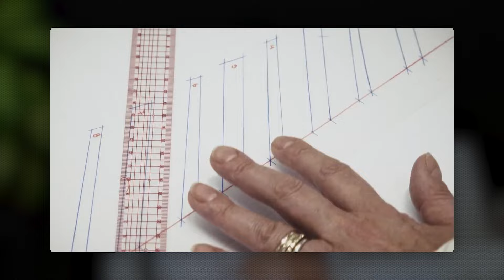ФЕЙКОВЫЙ стиль Косенко — Ошибки, которые нельзя повторять!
🔹Присоединяйся к моему ТГ каналу — там больше внутрянки создания бренда одежды и модного бизнеса

Привет, с вами Анна Куц и это Полиция Моды! В сегодняшнем выпуске обсудим, как популярные блогеры, такие как Сергей Косенко, вносят хаос в представление о стиле и моде. Мы разберем, почему такие бренды, как Gucci, Off White и другие логотипы, часто становятся элементом дурного вкуса и как отличить настоящий люкс от масс-маркета.

Мы также поговорим о том, как итальянки и парижанки с врождённым вкусом сочетают одежду, создавая стильные образы без нагромождения логотипов. Почему логомания — это прошлый век, и как можно создать роскошный и изысканный образ, не обвешивая себя названиями брендов? Отдельное внимание уделим тому, как большие бренды на самом деле создают свою одежду, сколько усилий стоит за каждым их изделием, и почему покупка футболки с логотипом не сделает вас стильным.

Если у вас есть деньги на дорогие вещи, лучше вложите их в хорошего стилиста, который поможет вам собрать образы, которые подчеркнут ваш стиль и индивидуальность. В этом выпуске я делюсь своим мнением о модных тенденциях, разбираю образы Косенко и рассказываю, как важно избегать фейков в моде, будь то логотипы или даже имидж.

Не забудьте оставить комментарий, что вы думаете о стиле Косенко и его подходе к моде. Увидимся в новых выпусках!

*Инстаграм - Признан экстремистской организацией и запрещен на территории РФ.